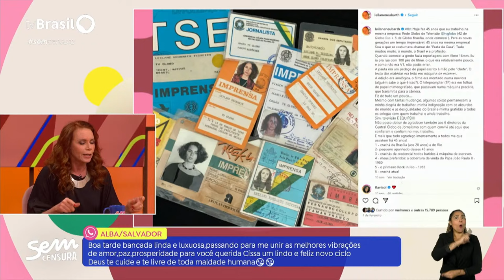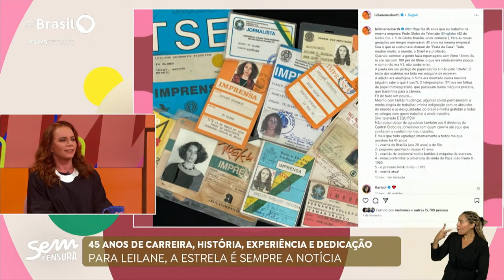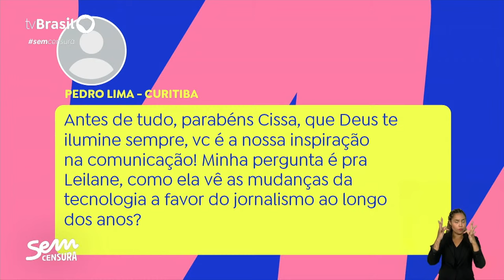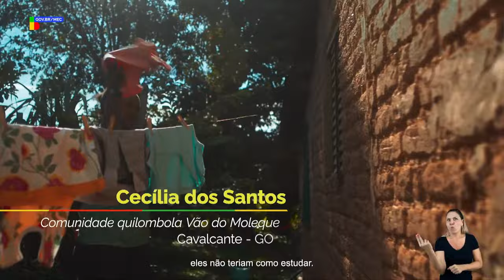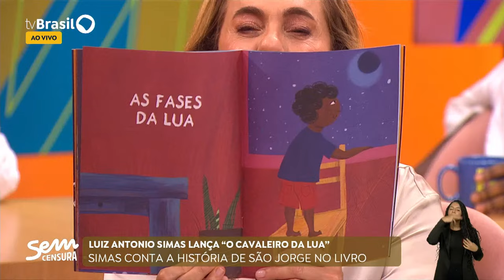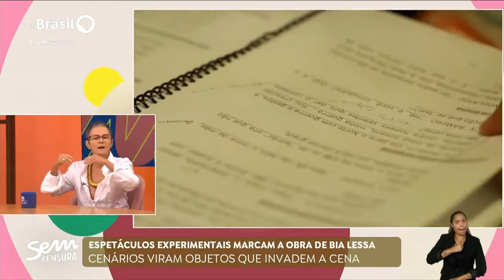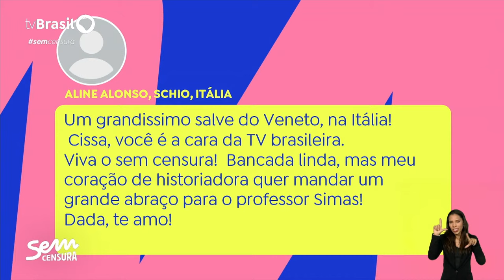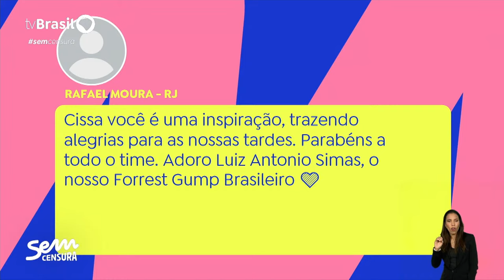🔴 SEM CENSURA RECEBE BIA LESSA, FEYJÃO, LEILANE NEUBARTH E LUIZ ANTONIO SIMAS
O SemCensura desta quinta-feira, 18/04, é muito especial! Vamos celebrar o aniversário de Cissa Guimarães! A festa contará com a jornalista Leilane Neubarth, amiga da nossa apresentadora de longa data, que vai lembrar histórias e momentos marcantes de sua carreira. A diretora Bia Lessa também participa, contando as novidades profissionais, e junto dela, o historiador e escritor Luiz Antonio Simas, que está lançando seu terceiro livro infantil: "O Cavaleiro da Lua", sobre a história de São Jorge. E como aniversário pede música e bom humor, temos a debatedora Dadá Coelho, roteirista e comediante, e o cantor e compositor Feyjão que chega para deixar o dia ainda mais animado.

Assista ao programa na sua televisão, pelo canal da TV Brasil no YouTube e pelo app TVBrasilPlay 📲

O "Sem Censura" é de segunda a sexta, às 16h, ao vivo, na TVBrasil e no YouTube!